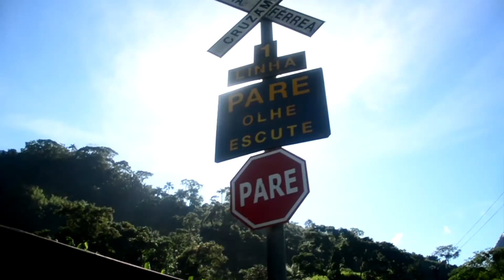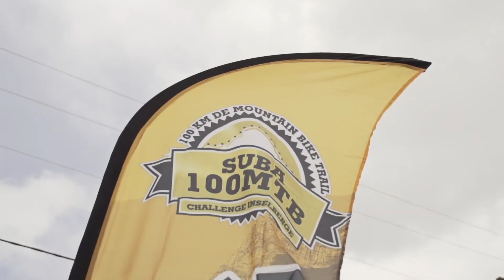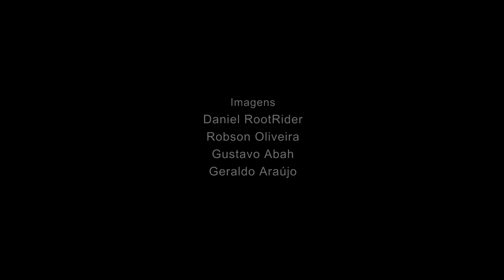Clube Radical III Temporada PGM09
O Clube Radical é formado por uma seleção de profissionais amantes dos esportes de ação, movidos por adrenalina, emoção e vontade de voar mais alto. Somos aventureiros em busca do mais belo cenário e do instante perfeito. É através das imagens que registramos os momentos, eternizamos conquistas e reproduzimos emoções.

Na cobertura dos maiores eventos do Brasil, acompanhando campeonatos de MotoCross, Surfe, Skate, Downhill, Bmx, Turismo de aventura, além de matérias e entrevistas especiais com os atletas mais renomados da atualidade.